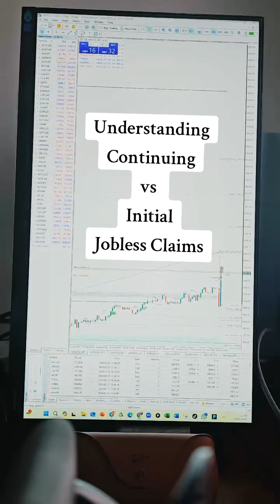Gemini was just updated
Gemini was just updated. See update Conversation with Gemini profile picture Create me a social media post : Understanding Continuing Jobless Claims vs Initial Jobless Claims Show drafts Ever confused about Initial vs. Continuing Jobless Claims? You're not alone! Let's break it down: ** Initial Jobless Claims:** The number of people filing for unemployment benefits for the FIRST TIME each week. Seen as a leading indicator of economic health. High numbers suggest more layoffs and potential economic weakness. Low numbers hint at a healthier job market. ⌛️ Continuing Jobless Claims: The number of people who have already filed an initial claim and are STILL receiving benefits. Reflects the duration of unemployment rather than new job losses. High numbers suggest people are struggling to find new jobs. Low numbers indicate shorter unemployment spells and potentially faster economic recovery. ** Remember:** Both claims paint a picture of the job market, but they tell different stories! ➡️ Share this post to help others understand these important economic indicators! jobmarket unemployment economics financial literacy